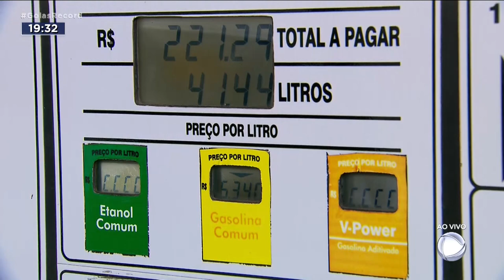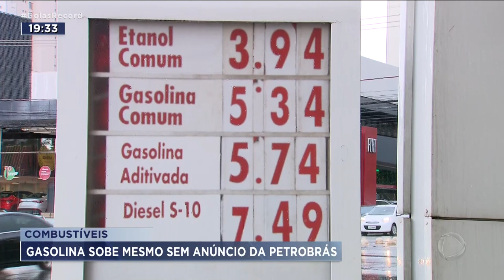GASOLINA SOBE MESMO SEM ANÚNCIO DA PETROBRÁS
UM LEVANTAMENTO FEITO PELA AGÊNCIA NACIONAL DO PETRÓLEO MOSTRA QUE A GASOLINA SUBIU PELA QUARTA SEMANA SEGUIDA. E O CURIOSO É QUE NESSE PERÍODO A PETROBRAS NÃO ANUNCIOU NENHUM REAJUSTE.